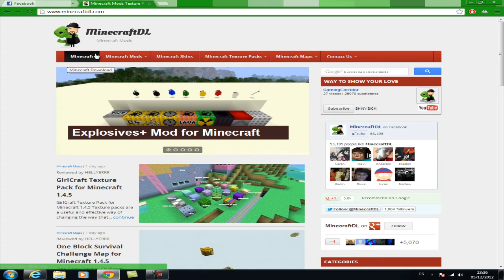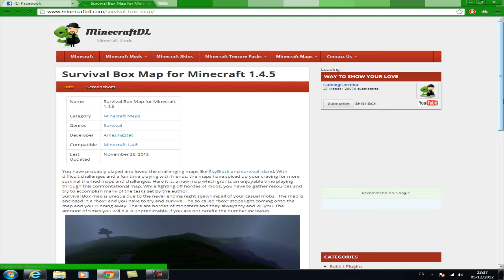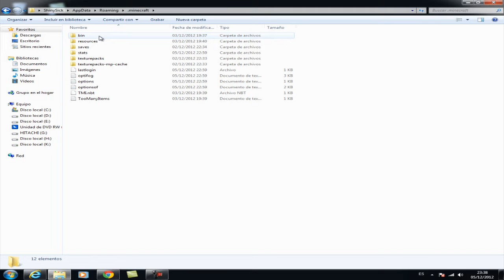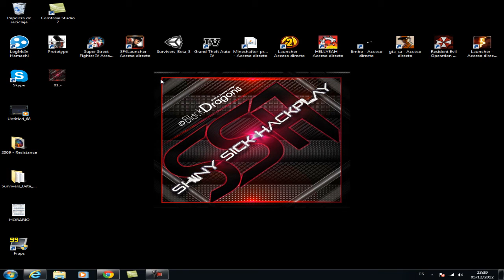Como instalar mapas en minecraft